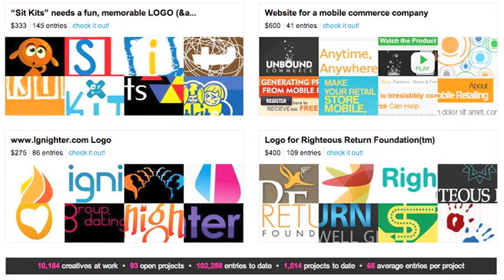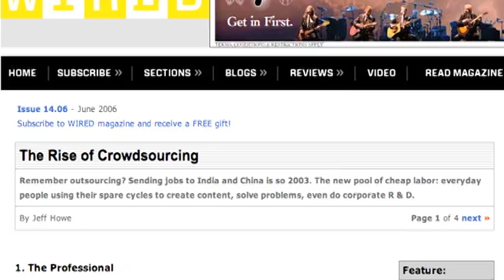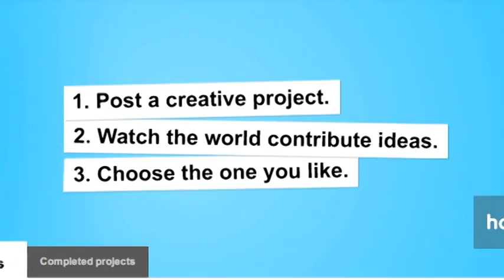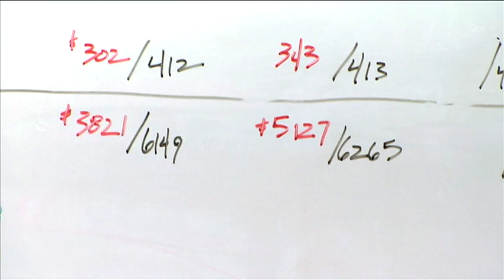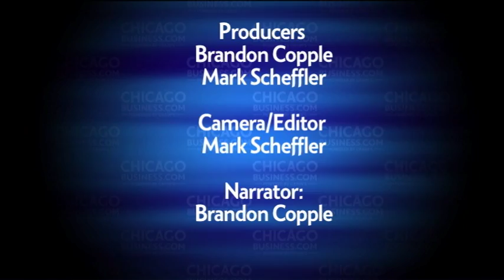Crowdspring: Story of a startup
Ross Kimbarovsky and Michael Samson stumbled upon an idea for a business in mid-2006. Today they're doing it, in a dim basement office, with six employees and $3 million in venture capital. This is their story.